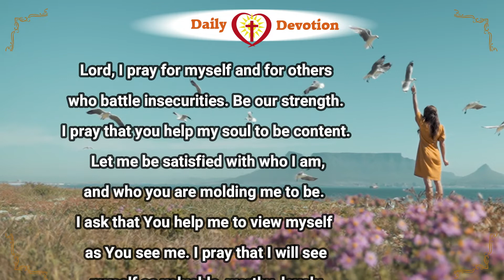Prayer Against Low Self Esteem - Take Away All the Insecurities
Have a Positive Outlook In Life. Take Away all Insecurities!